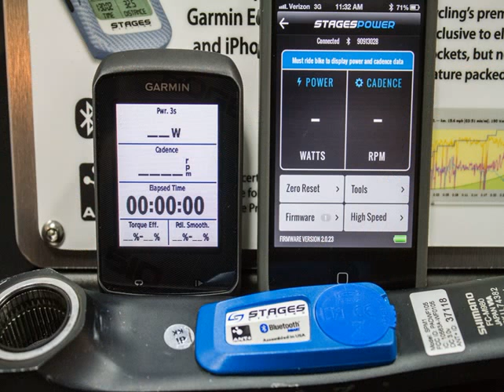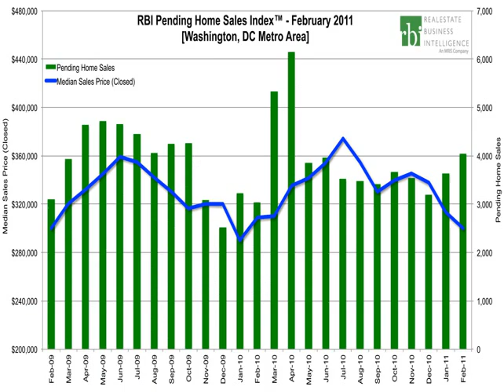all the fun of the fair coming data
Google cosmetics to buy all the fun of the fair coming data